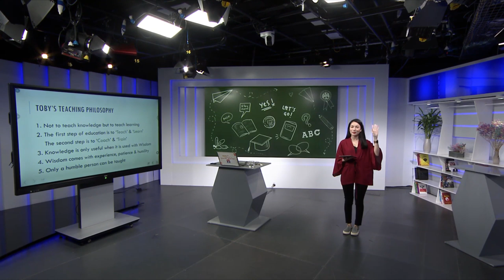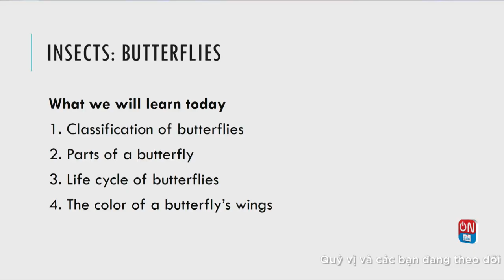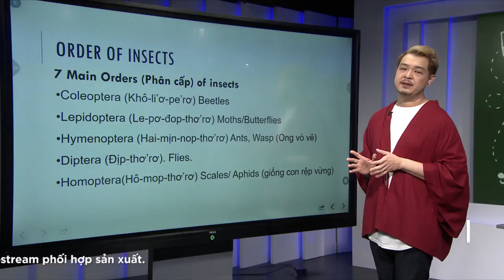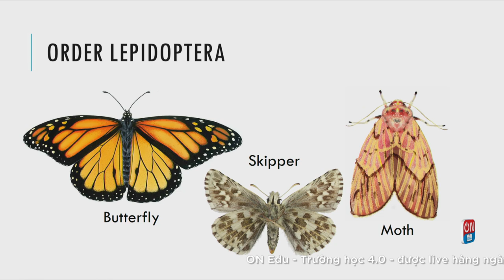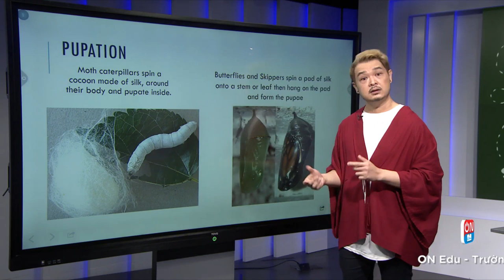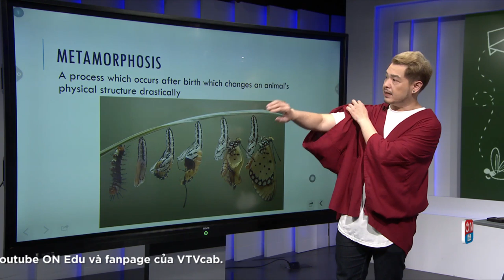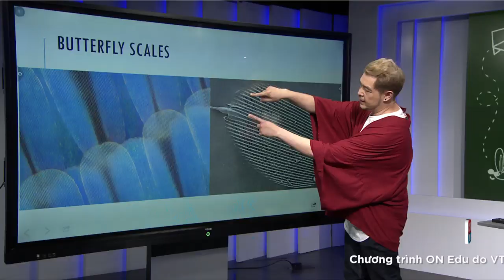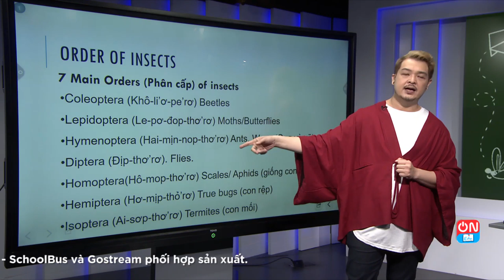TIẾNG ANH 12: TIẾNG ANH KHOA HỌC: BUTTERFLY (GIÁO VIÊN: TOBY LIM)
Xem lại các buổi dạy học trực tuyến tại đây:
- Lớp 12:
- Lớp 9:
- Lớp 5: